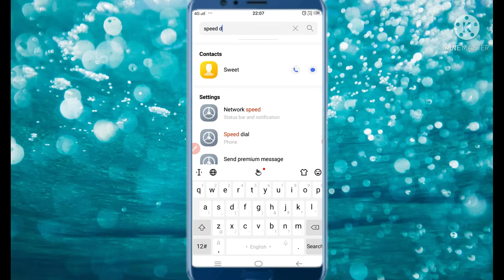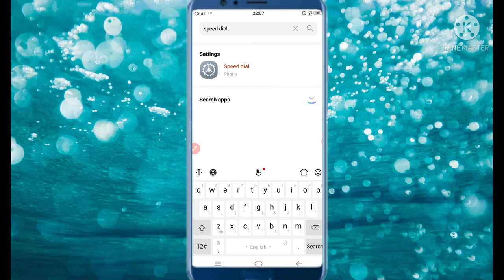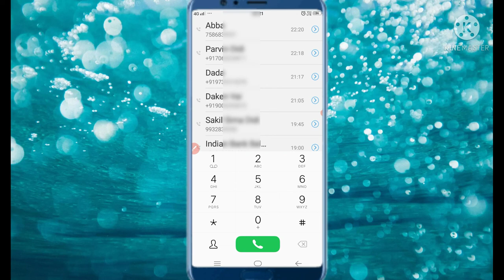How to Set Up Speed Dial on Android Phone.